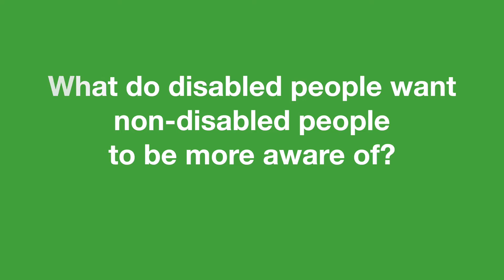What do disabled people want non-disabled people to be aware of?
What do disabled people wish other people were more aware of? For Disability Awareness Day 2016 we asked some of our young people, staff and patrons to share examples of what they would like the general public to be more aware about when it comes to disability